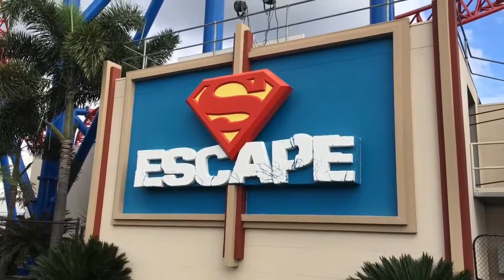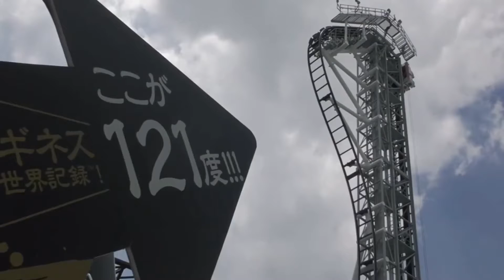10 CRAZIEST ROLLER COASTERS IN THE WORLD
10 CRAZIEST ROLLER COASTERS IN THE WORLD. In this video we go over the 10 CRAZIEST ROLLER COASTERS IN THE WORLD.